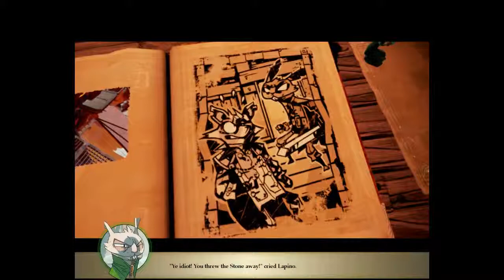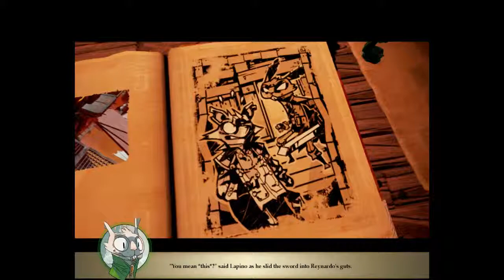Silverain Plays: Stories: Path of Destinies Ep25: Shame There Is No Boss Battle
Well I saw this coming from the moment I encounter him again.. should of tossed the damn rock in the deepest pit I could find.

Stories: The Path of Destinies is an Action-RPG, created by Spearhead Games involving an old Sky pirate, a enchanted storybook and multiple paths, each told by a zippy narrator attuned to the player’s choices and actions.